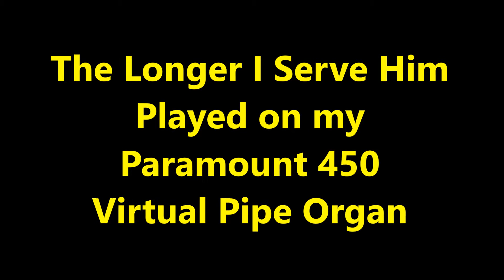The Longer I Serve Him The Sweeter He Grows Paramount 450 Organ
I am a missionary in Hong Kong with Hauptwerk Paramount 450 Theatre Organ.  The purpose of this is to promote praise and worship virtual organ music.  I am no professional but love playing organ.  The lyrics of this song are just right for me as I have been in Hong Kong 56 years serving.
 The Longer I Serve Him the Sweeter He Grows
Verse 1
Since I started for the Kingdom
Since my life He controls
Since I gave my heart to Jesus

(Chorus:)
The more that I love Him , More joy He bestows
Each day is like heaven My heart overflows

Verse 2
Every need He is supplying
Plenteous Grace He bestows
Every day my way grows brighter
The Longer I Serve Him
The sweeter He grows